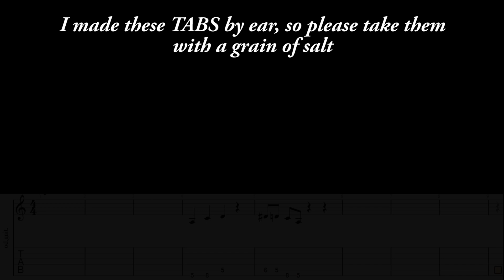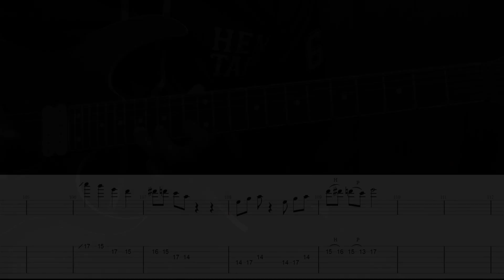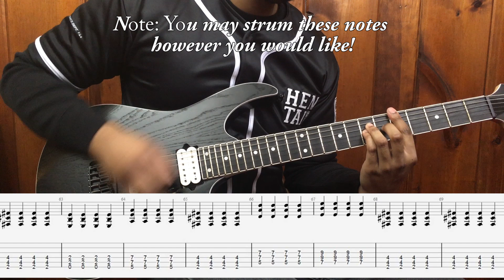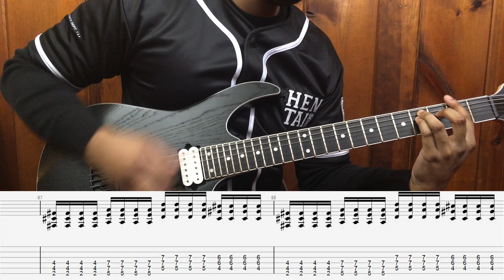Don't Toy With Me, Miss Nagatoro OP - Easy Love Guitar Cover With Lesson TABS Included!! イジらないで、長瀞さん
Don't Toy With Me Miss Nagatoro Guitar Cover (Lesson TABS Included) From The New Anime!

*Note: I created these TABS by ear, so take them with a grain of salt. I'm sure there will be better lessons and TABS coming in the upcoming weeks, but I hope these will help you in the meantime! :)

For those who have asked, I'm linking the TABS for the LEAD section only

*Note that these TABS are for the lower octaves ( I layered the higher octave behind these and unfortunately, I did not make TABS for those). I still hope this helps you all!

This is both an Ijiranaide Nagataro San guitar cover and tutorial lesson of "Easy Love" by Sumire Uesaka. This song is used as the opening (OP) for the new anime series Don't Toy With, Me Miss Nagatoro (Ijiranaide, Nagatoro-san - イジらないで、長瀞さん). There are also TABS included as a part of this video!

It helps immensely with the success of this channel!

Chapters
00:00 - Miss Nagatoro - Easy Love Cover
01:35 - Tutorial Intro
01:55 - Intro Solo
02:20 - Intro Rhythm
02:43 - Verse
03:33 - Pre-Chorus
04:01 - Chorus

*P.S. I am currently watching and enjoying this show at the moment!
Here is a synopsis from My Anime List if you are interested:

"Secondary school student Hayase Nagatoro loves to spend her extra-curricular time doing one thing, and that is to annoy her Senpai! After Nagatoro and her friends stumble upon the aspiring artist's drawings, they find enjoyment in mercilessly toying with the timid Senpai. Nagatoro resolves to continue her game and visits him daily so that she can force Senpai into doing whatever interests her at the time, especially if it makes him uncomfortable.

Slightly aroused by and somewhat fearful of Nagatoro, Senpai is constantly roped into her antics as his interests, hobbies, appearance, and even personality are used against him as she entertains herself at his expense. As time goes on, Senpai realizes that he doesn't dislike Nagatoro's presence, and the two of them develop an uneasy friendship as one patiently puts up with the antics of the other." (Don't Toy With Me Miss Nagatoro Guitar Cover!)